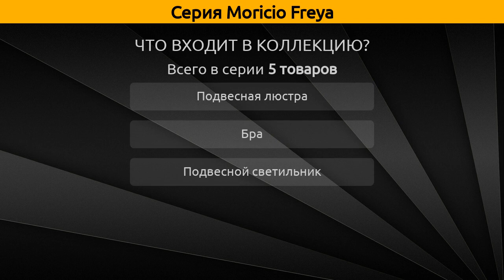Moricio Freya - подвесная люстра, подвесной светильник и бра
Коллекция "Moricio" от бренда Freya включает 5 товаров, а в частности это подвесная люстра, подвесной светильник и бра.

Серия Moricio Freya состоит из следующих артикулов:
Подвесная люстра - FR5140PL-06G, FR5140PL-06GB, FR5140PL-08GB;
Подвесной светильник - FR5140PL-01GB;
Бра - FR5140WL-01GB;